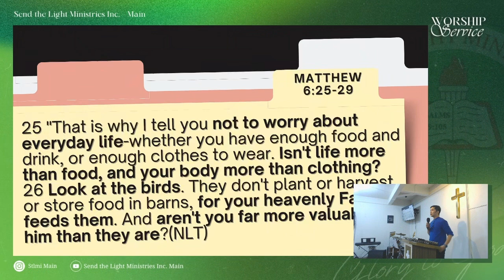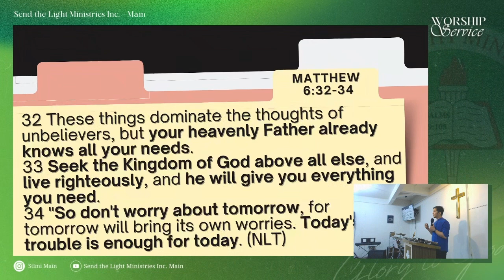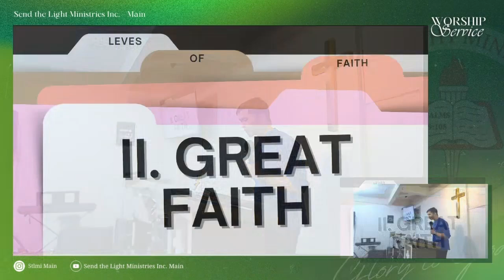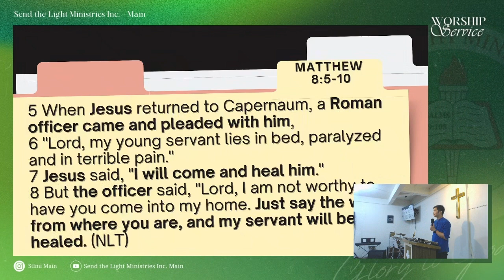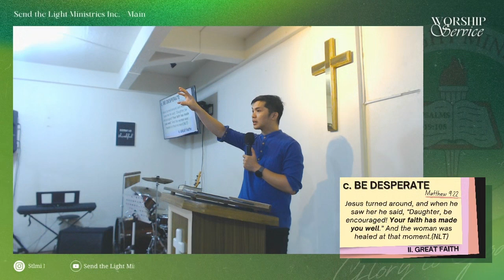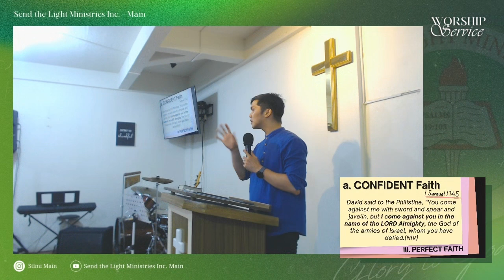THE LEVELS OF FAITH | Bishop Paul Solomon Maglaya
Ang pananampalataya ay katiyakan na mangyayari ang ating mga inaasahan, at paninindigan tungkol sa mga bagay na hindi nakikita. Ngunit hanggang kailan natin kayang maniwala sa oras na sinusubok ang ating pananampalataya?
Alamin at panoorin sa preaching na ito ang LEVELS OF FAITH.

Meron din kaming Facebook live every Wednesday (Prayer Meeting) and Sunday (Worship Service) sa aming Facebook

Kung napagpala ka sa mensaheng ito, maaari mo rin itong i-share sa iba.